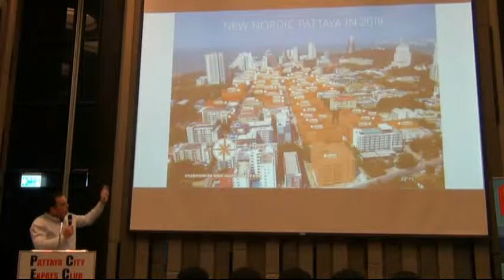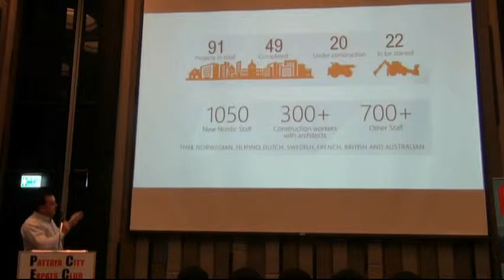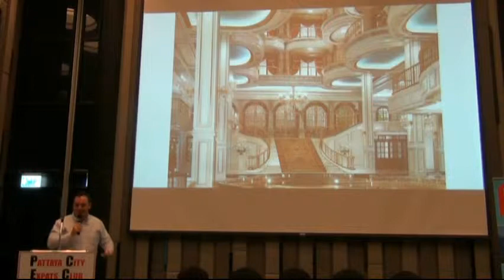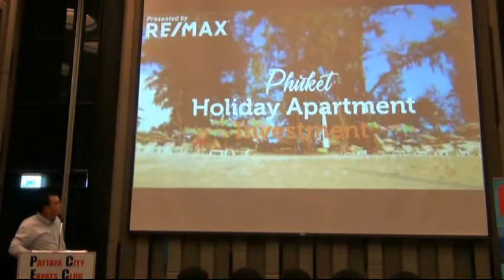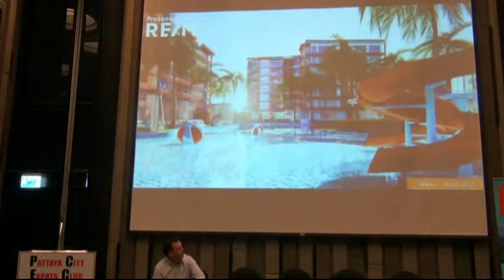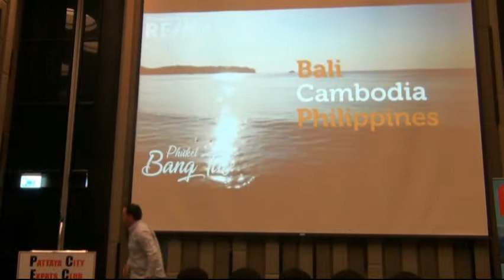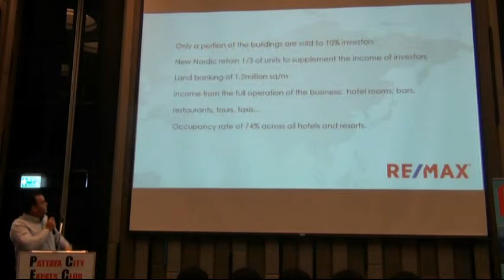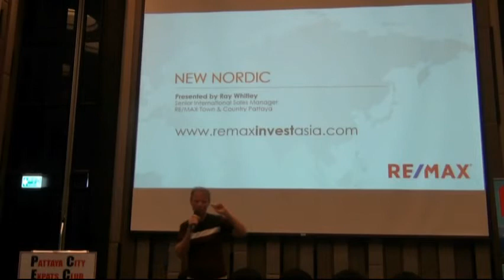PCEC Program 2018 02 18 Property Sumit 1 Part 2